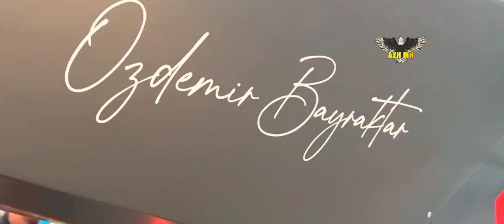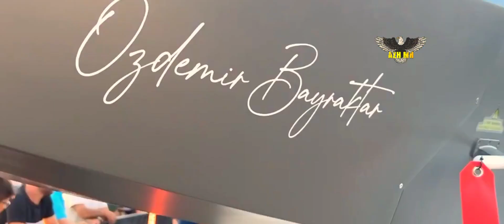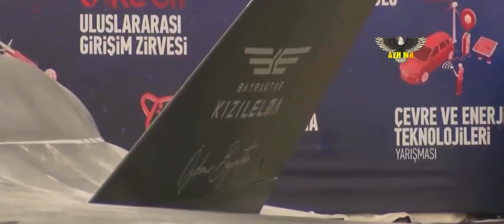Outperforming the F-35 and Su-57, the best Turkish unmanned Kizilelma in the world?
The initial reviews from experts suggest that Kizilelma has the potential to steer the Turkish fighter jet technology to enter the 6th generation class, surpassing countries like the US and Russia.